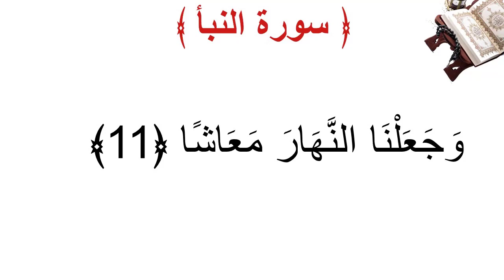سورة النبأ الأية 11